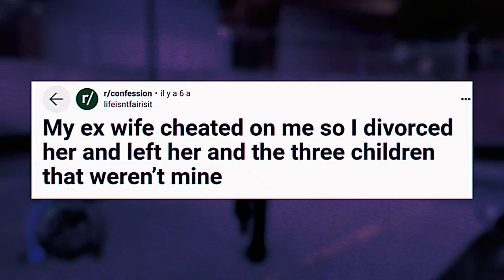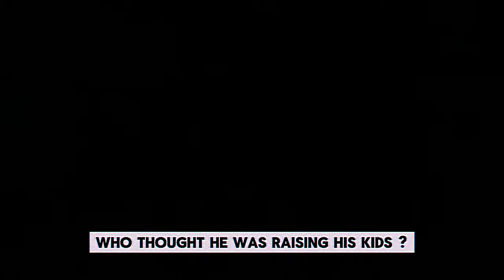I Left My Wife After She CHEATED On Me, And The 3 Kids She Had With SOMEONE ELSE (W/ Comments)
I like videos games, and I like listening to stories ! This is why I created this channel. I look for interesting stories from different subreddit. I do not modify the stories in any way, except for the writing mistakes, and acronyms. There is a lot of other channels like mine, but I was never a big fan of the same Minecraft gameplay. So I put different games I am playing, allowing me to share a huge passion of mine: gaming ! But if you don't care of the visual background, you can just listen while you do something else !

My ex wife cheated on me so I divorced her and left her and the three children that weren’t mine
Link to the post: